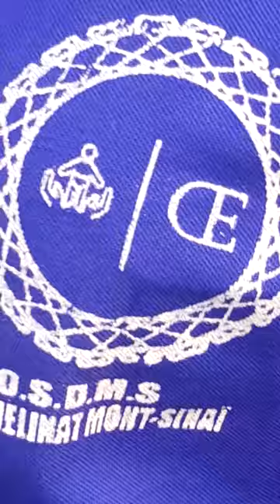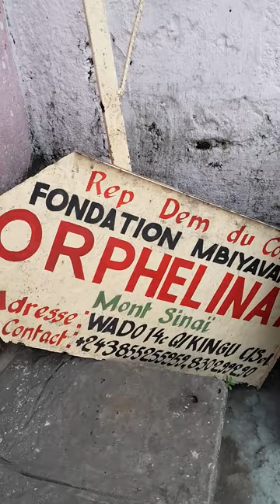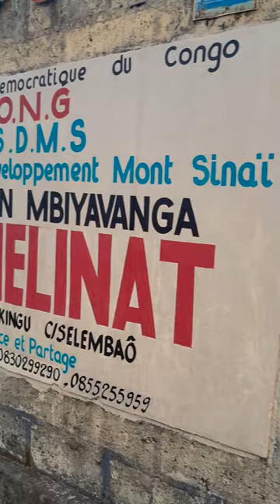2 avril 2024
Visite Monsieur Mbiyavanga  Francisco
Orphelinat mont sinaï (Fondation Mbiyavanga)
avenue wado no 14c Q/KINDU CAMPING C/SELEMBAÔ Kinshasa/DRC